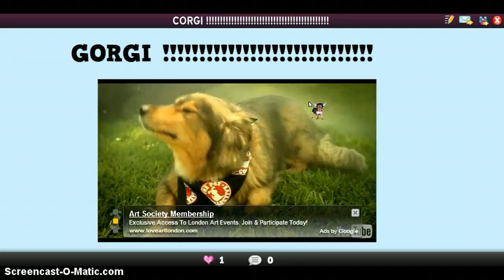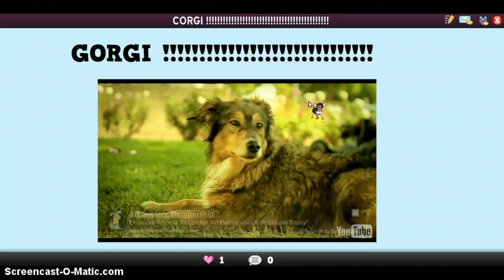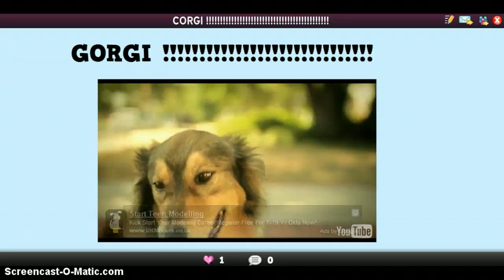i love corgis clip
added video and made an artbook cuz i love corgis